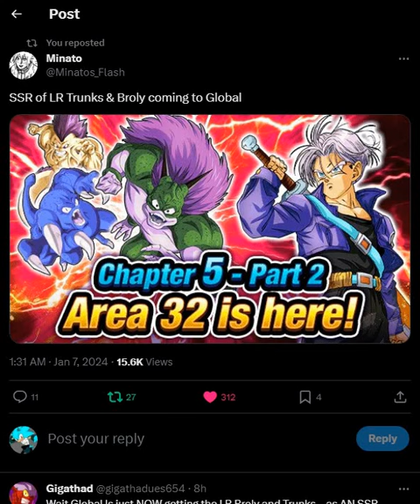NEW GLOBAL QUEST MODE STAGES + NEW AREA'S + NEW LR TRUNKS INCOMING!!! ??? DBZ Dokkan Battle